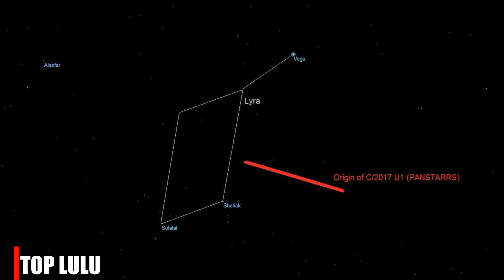Um Visitante em Nosso Sistema Solar - 1I/ʻOumuamua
Um pequeno asteroide – ou cometa - descoberto recentemente pode ser o primeiro “visitante” de outra estrela já registrado. O incomum objeto, designado A/2017 U1, tem menos de 400 metros de diâmetro e se move extremamente rápido, a cerca de 92 mil quilômetros por hora.